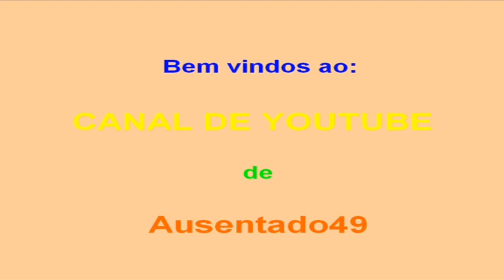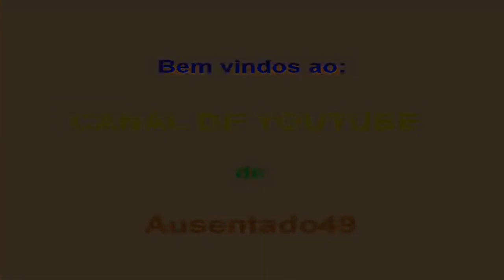VIDEO DE INICIO DE CANAL